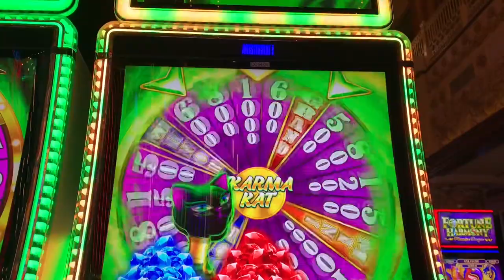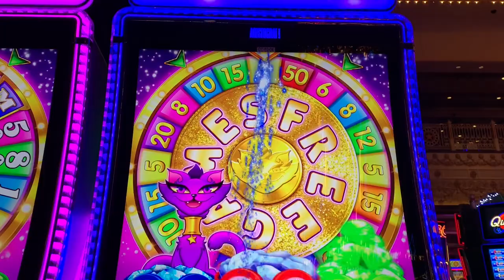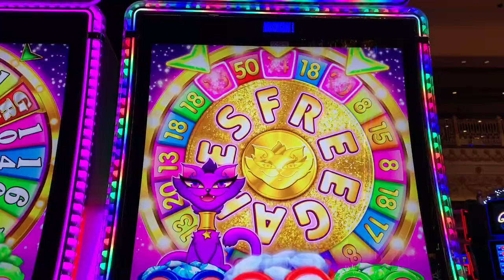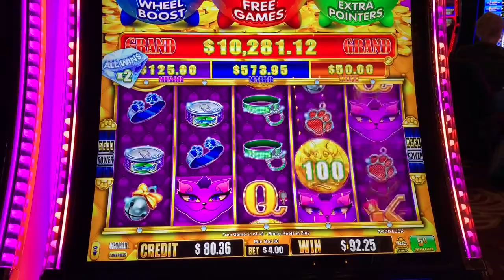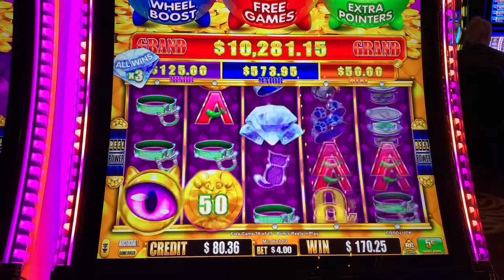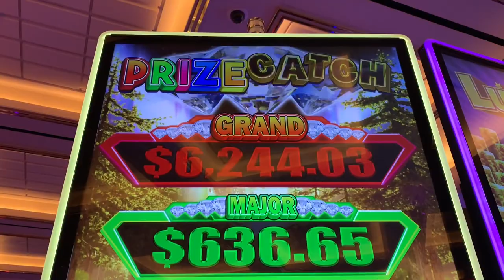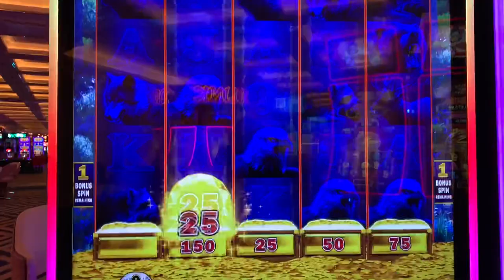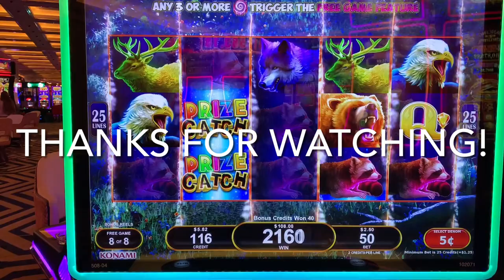I Pick Purrrrrrr-fectly on A Kismet Kat Mega Slot Bonus -- Will It Pay Off?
I've been pursuing a magical win on one of these new "Kat" games -- Kismet Kat and Karma Kat -- and I finally landed a "mega" feature.  Now, my picking skills will be put to the test -- can I pick the best outcome on each of the blue and green features before the red free games wheel spins?  Let's find out!  To round out today's video, I also present a couple of wins from my recent stay at Resorts World in Las Vegas on a Konami game called Prize Catch.  Have you played the "Kat" slots?  What do you think?  Won at Ameristar Casino - St. Charles and Resorts World - Las Vegas, 5c denomination, $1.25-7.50 bets, Mar 2024.